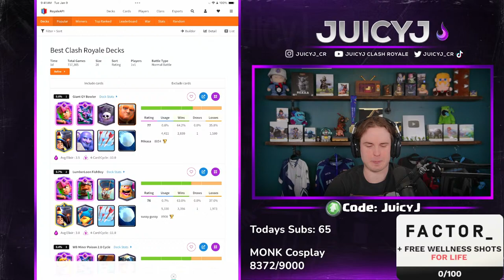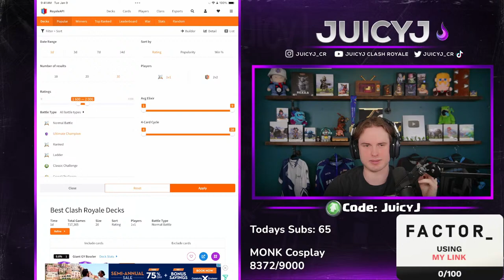NOT ENDING STREAM UNTIL TOP 10 IN THE WORLD!!!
BEST CLASH ROYALE STREAM OF ALL TIME! BEST DECK IN CLASH ROYALE, HOW TO WIN IN CLASH ROYALE FREE TO PLAY, TOP LADDER PUSH, LETS GO!

Deck Link